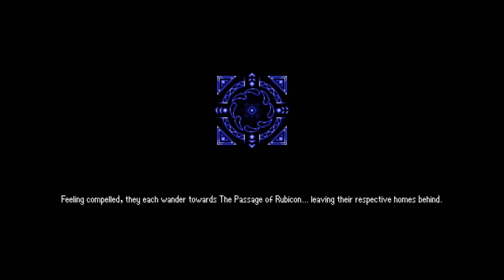Dungeon Dasher - Early Access - Gameplay Footage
Dungeon Dashers is a fast-paced turn-based dungeon crawler, bringing the enjoyment of a tabletop board game with friends to the PC.
Still in Development.
I recorded some Dungeon Dasher, but without commentary. :(
So here is a Video of me playing with no commentary!